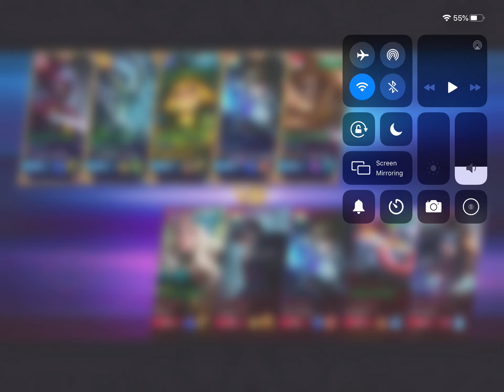Zhask, Moskov, Lolita, Gusion